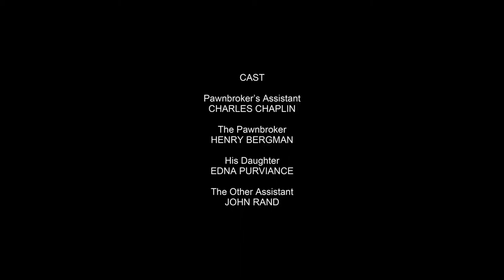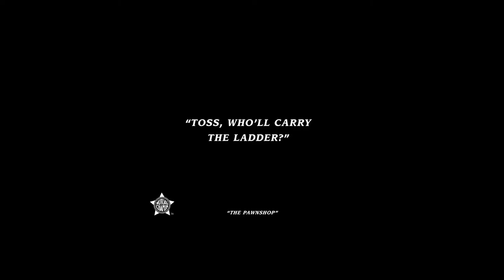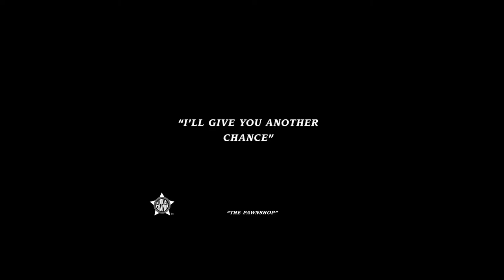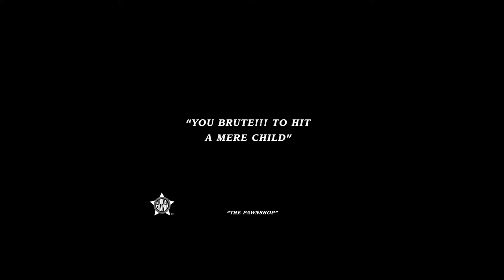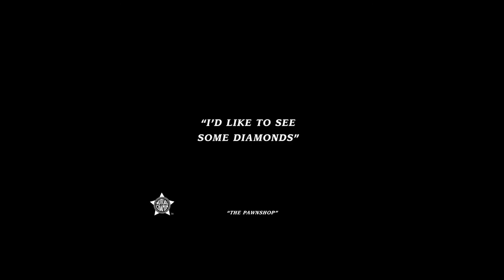The Pawnshop By Charlie Chaplin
The Pawnshop By Charlie Chaplin 1916 was one of the best from Charlie Chaplin.

Charlie competes with his fellow shop assistant. He nearly destroys everything in the shop - and himself.

Written by: Charles Chaplin (scenario); Vincent Bryan (scenario); Maverick Terrell (scenario)
Cast : Charlie Chaplin,  Edna Purviance, James T. Kelley, Henry Bergman (The Pawnbroker)